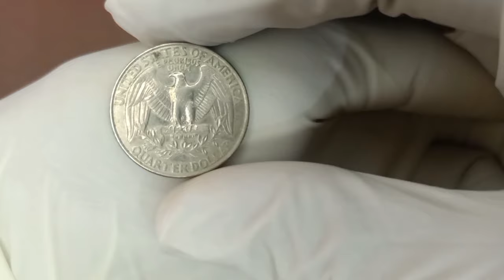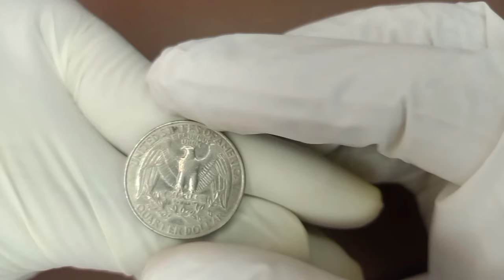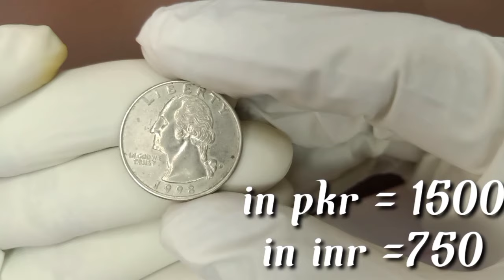Quarter Dollar 1998 coin value Rare coin of United States of America..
The quarter, short for quarter dollar, is a United States coin worth 25 cents, one-quarter of a dollar. The coin sports the profile of George Washington on its obverse, and after 1998 its reverse design has changed frequently. It has been produced on and off since 1796 and consistently since 1831. Quarter dollar.